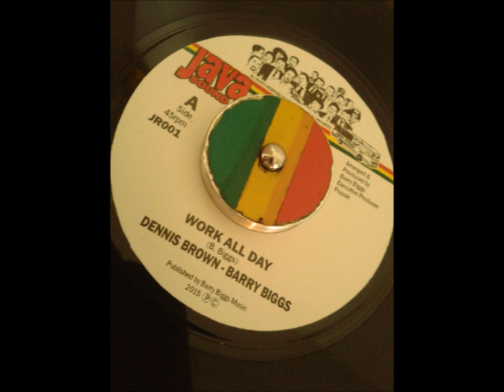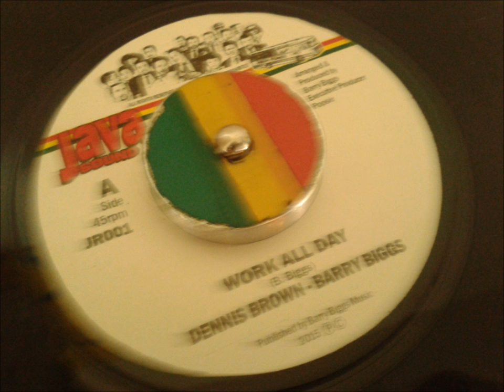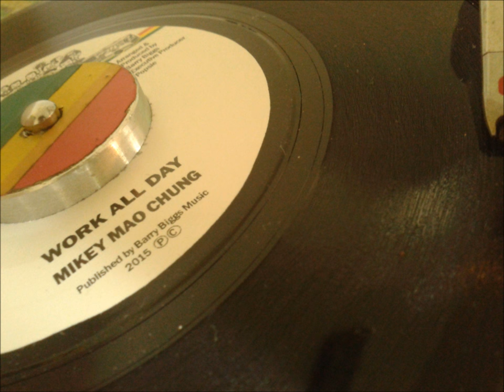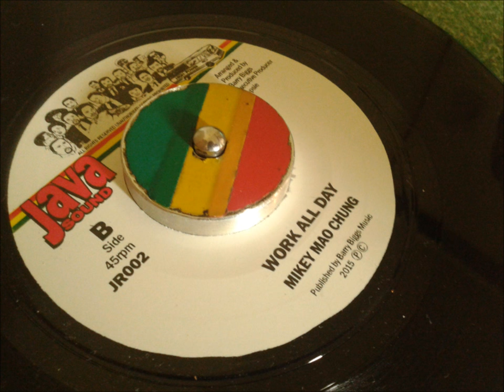Dennis Brown -Barry Biggs - Work All Day & Work All Day Version - Mikey Mao Chung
7in Java Sound Jr001 & Jr002.
Arranged & Produced By Barry Biggs .
Executive Producer Popsie.
Great previously unreleased version of Barry Biggs' 1976 classic Work All Day featuring Mr Biggs himself sharing the vocal with the great Dennis Brown.
This is coupled with a jazzy gem of an instrumental version from the legendary Now Generation guitarist Mikey Chung.